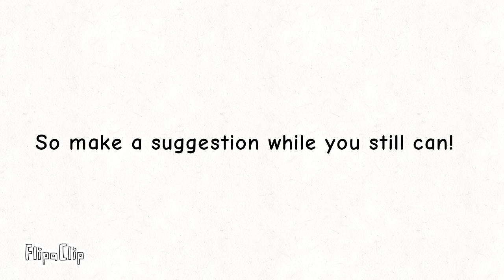Draw your comments!